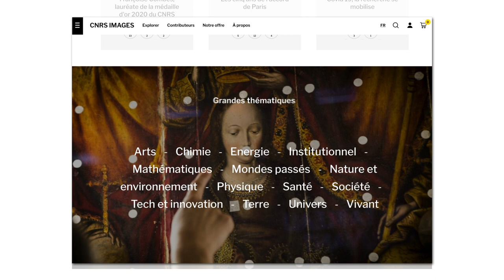Le CNRS lance sa nouvelle plateforme multimédia !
La photothèque et la vidéothèque du CNRS fusionnent pour devenir la plateforme CNRS Images. Ce nouveau portail plus ergonomique facilite l’accès et la réutilisation des contenus audiovisuels qui couvrent toutes les disciplines du CNRS et de ses équipes de recherche.
Découvrez la recherche scientifique en images sur la nouvelle plateforme CNRS Images, née du regroupement de la photothèque et de la vidéothèque du CNRS. Vous pourrez y retrouver tous ses contenus multimédias : images, photographies, vidéos, expositions… Les quelques 50 000 photos et 2 000 vidéos en ligne du CNRS bénéficient ainsi d’un nouvel écrin graphique et ergonomique.
Réalisés directement par les scientifiques ou les équipes de CNRS Images, les contenus sont enrichis de légendes documentaires et consultables gratuitement en ligne. CNRS Images propose également des dossiers sur les actualités scientifiques (découvertes, missions…) et sur les thématiques de société explorées dans les laboratoires du CNRS, comme le changement climatique ou la robotique…
L’équipe de CNRS Images accompagne les professionnels de l’image et les médias pour des cessions gratuites ou des ventes de ces ressources uniques en leur genre.